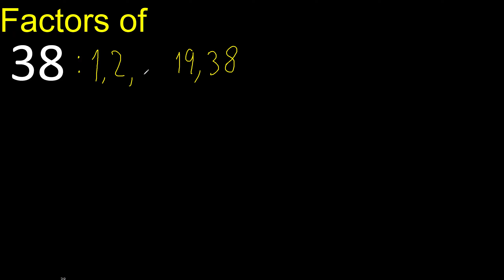factors of 38 , how to find factors of an integer, dividers of . quick method trick fast